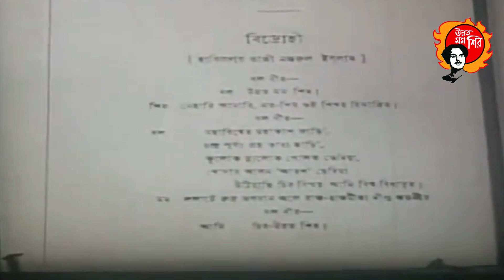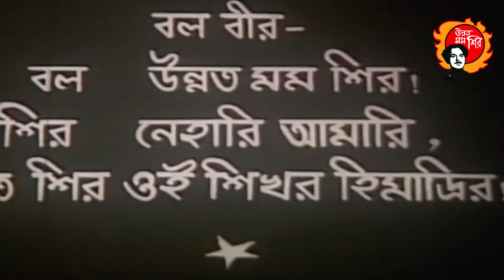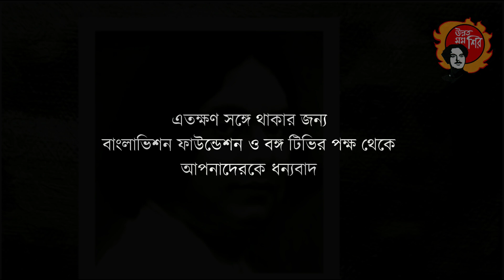সম্ভাবনার কথা বলে বঙ্গ টিভি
বাংলাদেশের পজিটিভ দিক সমূহ বিশ্বের দরবারে তুলে ধরে একটি  সম্ভাবনাময়ী দেশ হিসেবে তুলে ধরাই আমাদের লক্ষ্য ও উদ্দেশ্য।